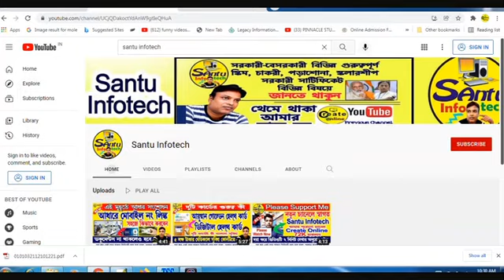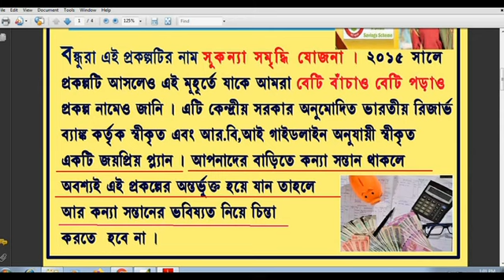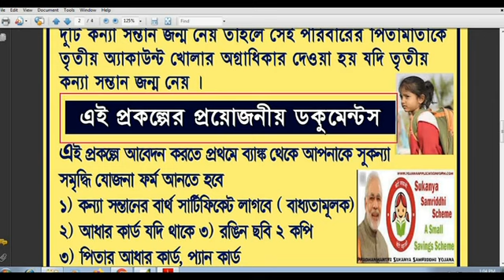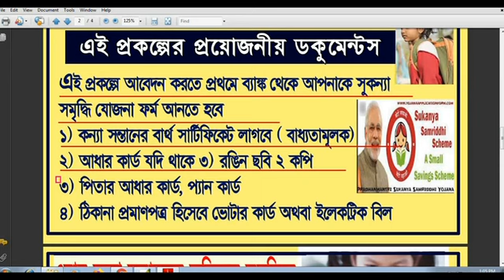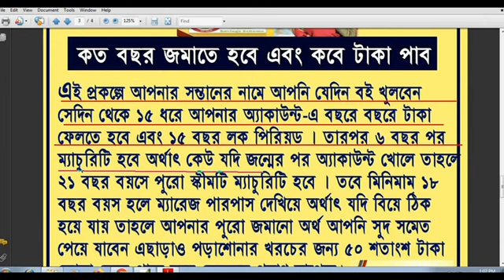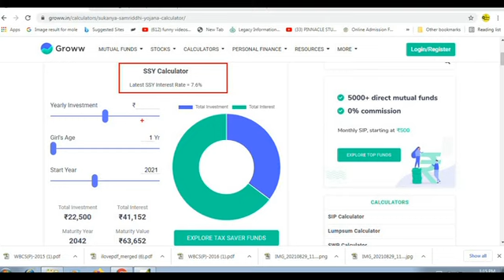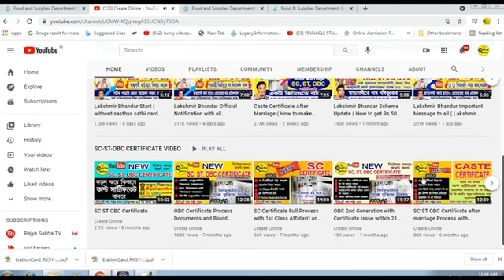( কন্যা সন্তান থাকলে দারুন সুখবর )Sukanya Samriddhi Yojona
Hello friends,  How to get sukanya samriddhi yojona benefit. sukanya samriddhi yojona online apply . Thanks a lot 🙏 for watching this video.